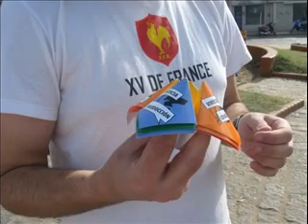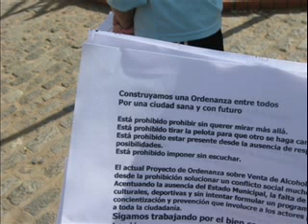Juventud Socialista Fm San Patricio I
JS en FM San Patricio 11/02/11